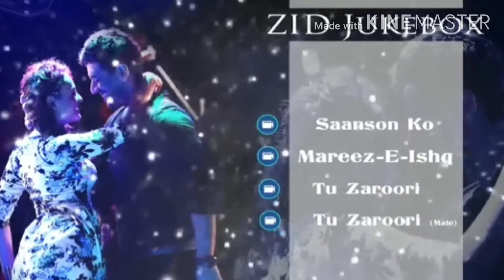tu mila to khuda ka sahara mil gya Arijit Singh full song zid movie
नमस्ते दोस्तो,
मै सूरज Superboy SURAJ channel में आप सबका स्वागत करता हूं।
साँसों को जीने का इशारा मिल गया
डूबा मैं तुझमें तो किनारा मिल गया
ज़िंदगी का पता दोबारा मिल गया
तू मिला तो खुदा का सहारा मिल गया
गमज़दा-गमज़दा दिल ये था गमज़दा
बिन तेरे, बिन तेरे, दिल ये था गमज़दा
आराम दे तू मुझे, बरसों का हूँ मैं थका
पलकों पे रातें लिए, तेरे वास्ते मैं जगा (मैं जगा)
पलकों पे रातें लिए, तेरे वास्ते मैं जगा
मेरे हर दर्द की गहराई को महसूस करता है तू
तेरी आँखों से ग़म तेरा मुझे मालूम होने लगा
मैं राज़ तुझसे कहूँ, हमराज़ बन जा ज़रा
करनी है कुछ गुफ्तगू, अल्फ़ाज़ बन जा ज़रा
जुदा जब से हुआ तेरे बिना खामोश रहता हूँ मैं
लबों के पास आ अब तू मेरी आवाज़ बन जा ज़रा

आप हमारी पिछली वीडियो देख सकते है

     ( Note - ALL THE IMAGES / PICTURES/MUSIC/VIDEOS SHOWN IN THE VIDEO BELONGS TO BE RESPECTED OWNERS AND NOT ME..I AM THE NOT THE OWNER OF ANY PICTURES SHOWED IN THE VIDEO)